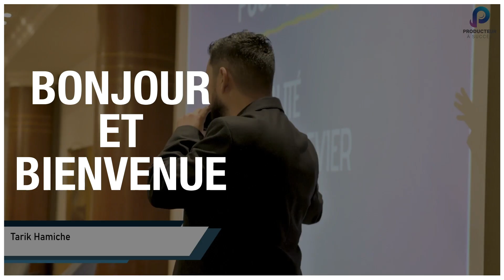Comment PLACER vos MORCEAUX sur les PLUS GROSSES PLAYLISTS ? (Épisode 2 sur 4)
Au Programme :
👉 Comment rentrer dans la tête d'un programmateur radio ?
👉 Comment envoyer ses nouveautés à 95% des Médias en France et à l'étranger ?
👉 Comment être diffusé sur les gros médias quand on est pas ou peu connu ?
👉 Comment contacter un programmateur radio ? (vous aurez une structure de message à copier)
👉 Comment tracker ses diffusions radio, tv, clubs en temps réel ?
👉 Comment automatiser à 100% le travail de promo sans compétences techniques ?
👉 Comment et Quand se passent les réunions d'écoute des gros médias ?
👉 Quel est le meilleur moment pour envoyer son morceau aux médias ?

Tarik Hamiche